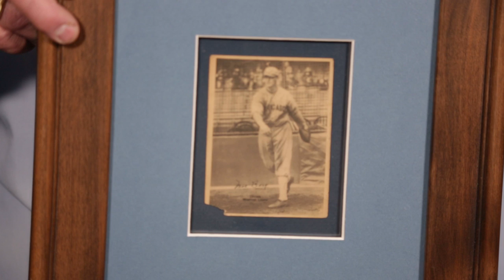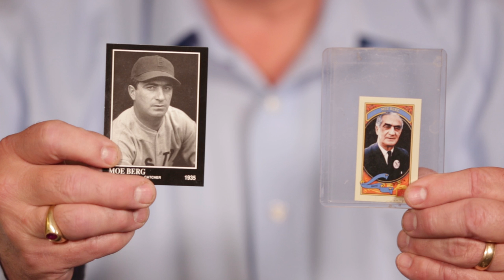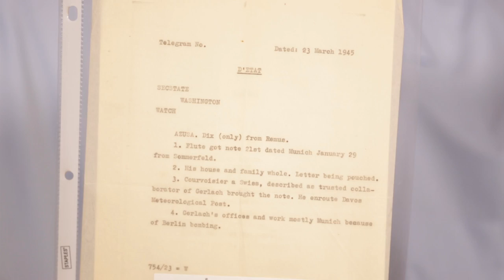History Geek - Moe Berg MLB Player & Spy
Brent Ashworth, well-known historian and document collector, explains the heroics of MLB player Moe Berg.  Berg was a professional baseball player and OSS spy during WWII.  His story is being made into a film called "Catcher Was A Spy."